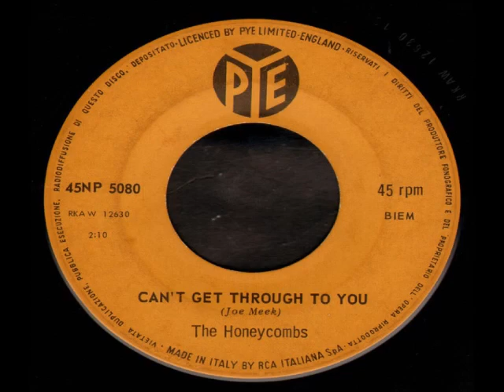Honeycombs - Can't get through to you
It was written by Joe Meek from the single released in 1965.